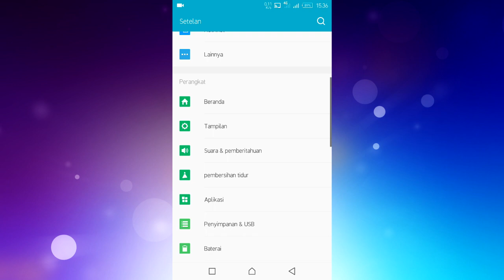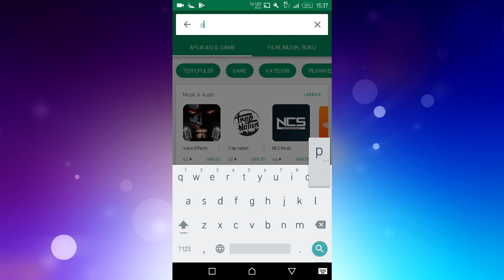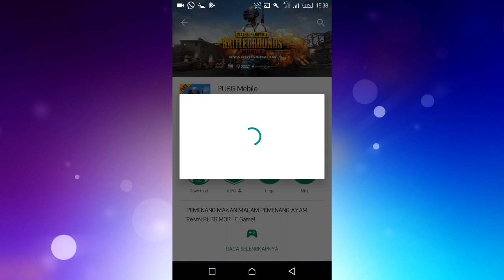(TUTORIAL) Cara Download Game PUBG MOBILE Tencent Di GOOGLE PLAYSTORE 2018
OK guys kali ini masyus akan memberikan bagaimana cara download/instal pubg mobile android lewat playstore. oke simak video nya baik - baik.

*note*
berhubung pubg mobile sudah tersedia di region indonesia jadi mimin, bisa langsung install langsung lewat playstore tanpa VPN.